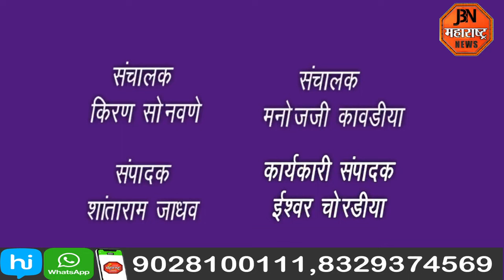राष्ट्रवादी शरदचंद्र पवार गटाचे जिल्ह्याचे अध्यक्ष रवींद्र पाटील यांचा जिल्हाध्यक्ष पदाचा राजीनामा